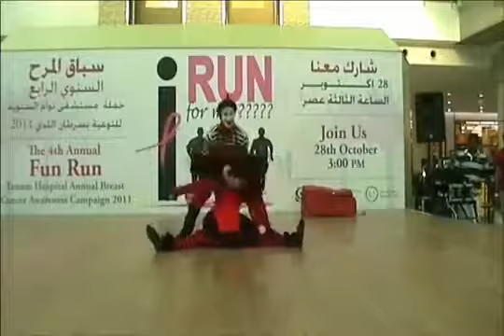Rag Doll Act